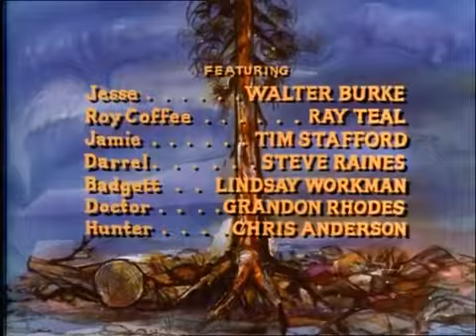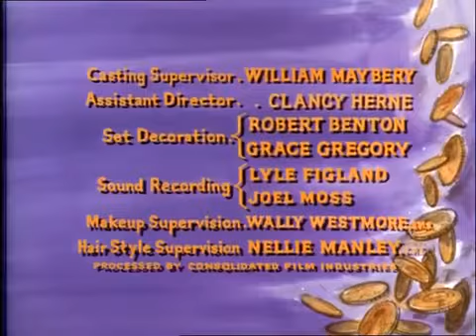BONANZA s. 7, ep. 19 / EN - whole series